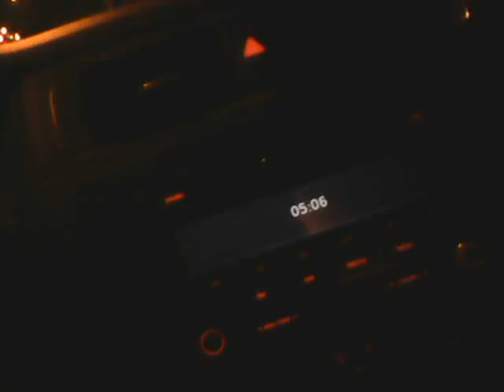Running of the Bull